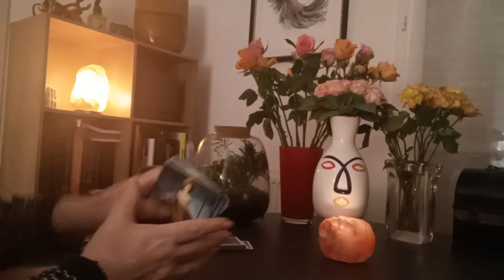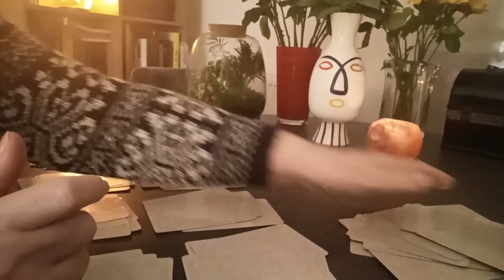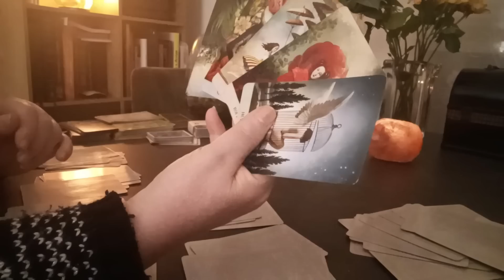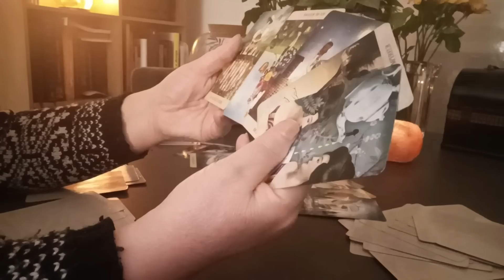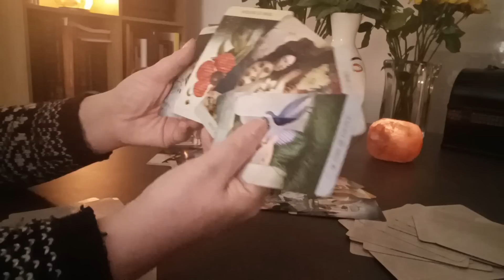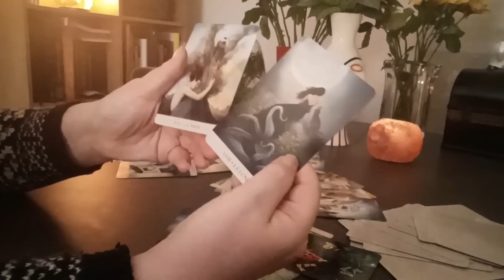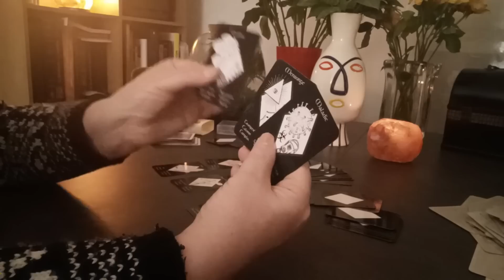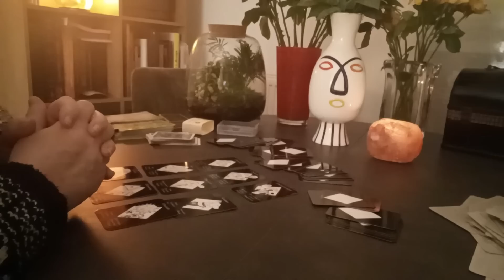Noël au Balcon, Pâques en Prison ?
Avocate d'Affaires, et des  Sociétés !